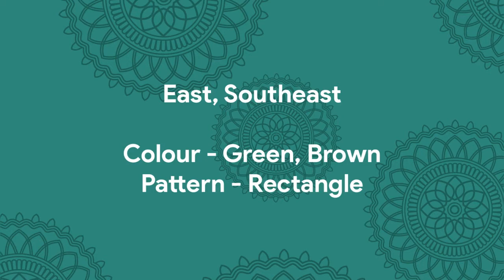Rangoli - Attract Abundance on Diwali with auspicious design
Attract Wealth with Right Rangoli
RashiGaur, expert astrology numerology vastu and fengshui consultant speaks about how to make the perfect rangoli to attract wealth.

RashiGaur is an expert astrology numerology vastu and fengshui consultant.